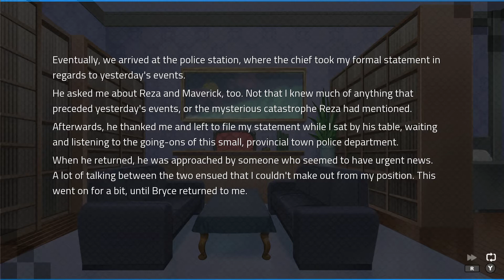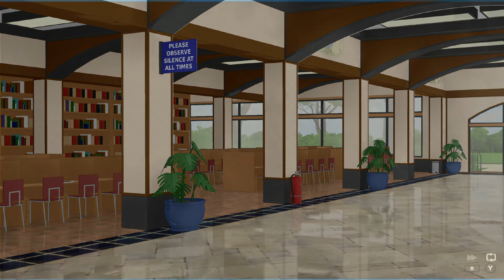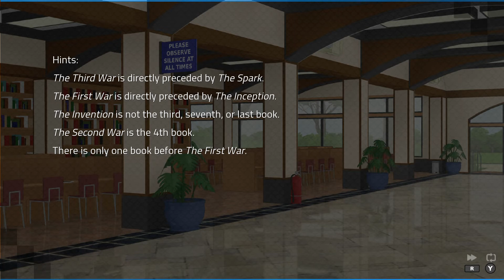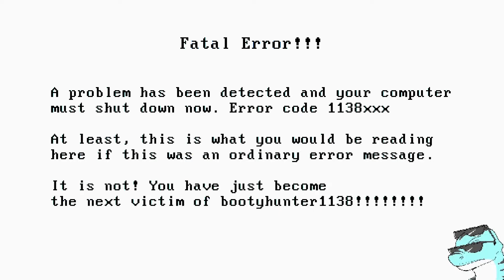Angels with Scaly Wings / 鱗羽の天使 Nintendo Switch Gameplay #2 Kiss a Dragon?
After the discovery of a mysterious portal, you are selected as one of the few humans to travel to the world of dragons.

While you serve as an ambassador, you learn more about this strangely familiar place, and discover that your human colleague knows more than he’s letting on…

It will be up to you and the friends you make to uncover the conspiracy that threatens the newly discovered world. In the process, you may even find love.

Features:

* Epic, mind-bending story with 175,000 words

* Cultivate friendships (or maybe more) with dragons including 5+ character routes.

* Make meaningful decisions that affect the story with more than 13 unique endings.

* Unlock exclusive images of the main cast.

* Solve crimes and uncover the secrets of the world of dragons.